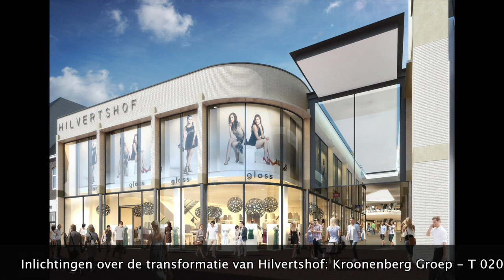Kroonenberg Groep over Hilvertshof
Winkelcentrum Hilvertshof staat niets minder dan een enorme transformatie te wachten. De mensen van Kroonenberg Groep vertellen er over.